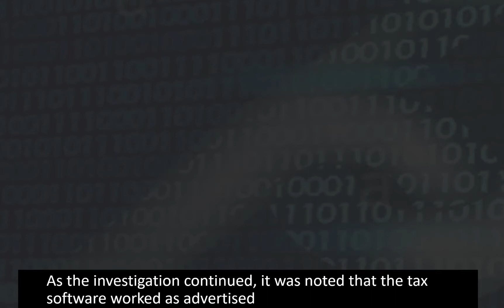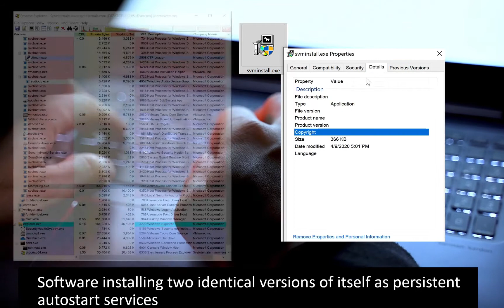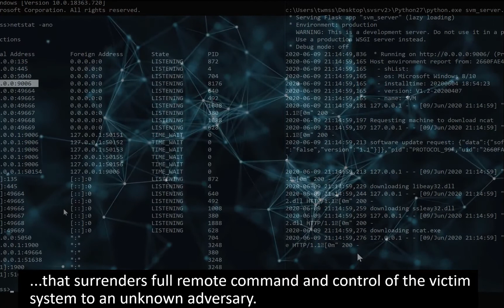The Golden Tax Department and the Emergence of GoldenSpy Malware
Trustwave SpiderLabs has discovered a new malware family, dubbed GoldenSpy, embedded in tax payment software that a Chinese bank requires corporations to install to conduct business operations in China. Learn more in this video.